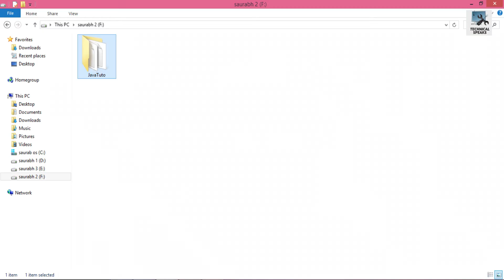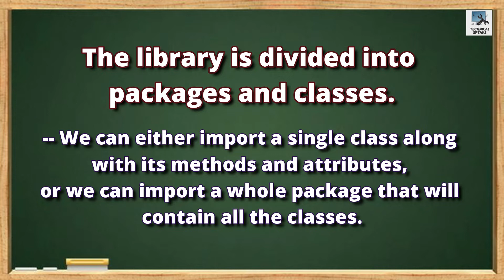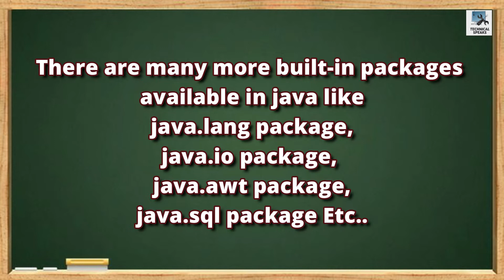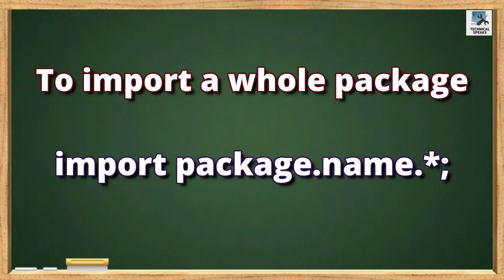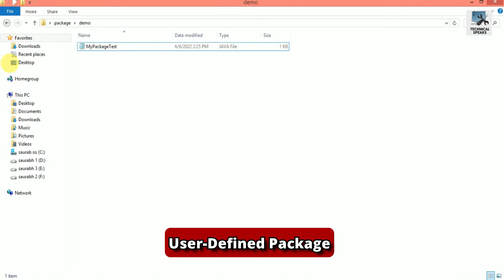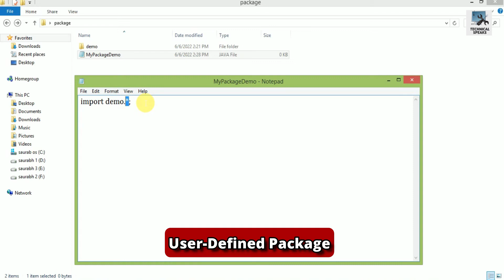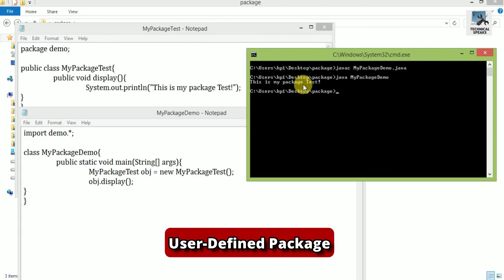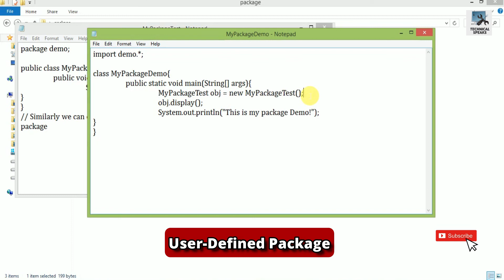Package Program in Java | User-defined Packages in Java | With Notepad Example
Chapters:
00:10 - Introduction
00:30 - What is a package in java?
01:30 - Types of packages in java?
01:48 - Built-In packages in Java
03:20 - What is Scanner Class in Java?
04:05 - User-Defined Packages in Java
04:37 - Example Program for User-defined Package